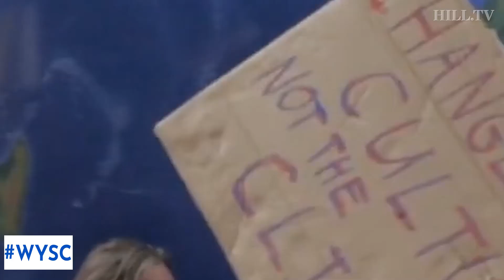Dorian obliterates Bahamas, 2020 Dems confront climate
On today's WYSC, Jamal Simmons examines the damage of Hurricane Dorian and asks how this is climate change making these storms worse? Then, TV networks give 2020 Democrats a chance to talk climate change starting with tonight's CNN town hall. Later, while politicians seem to be at a crossroads on what to do with climate policy, voters want action.